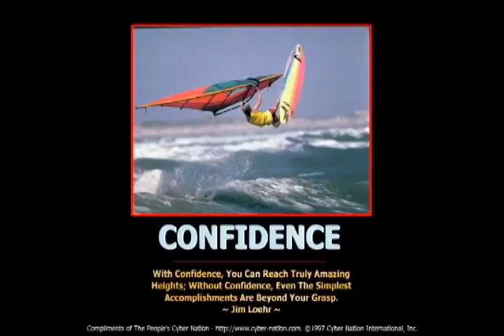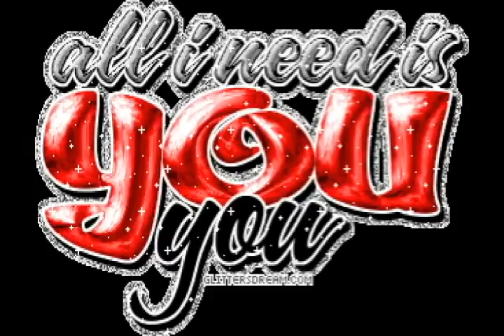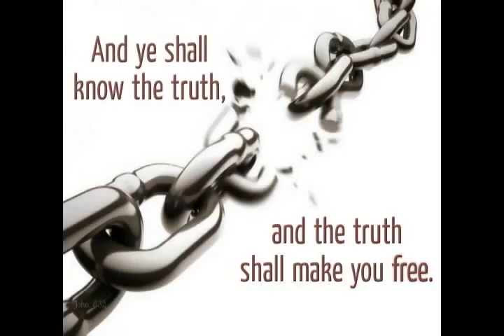Geoff Moore - All I want - Atribute to Jesus The Messiah and my brothers and sisters in Christ.